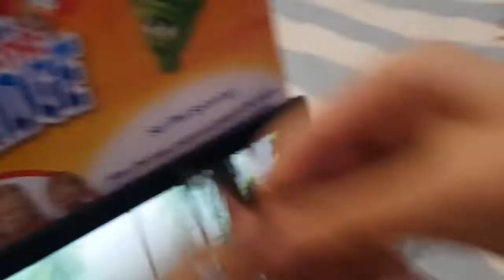Disney The Great 17 ! Season 3 Episode 3 Dinos Don't Dance 🦖🦕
Another Episode coming up! 😊❤💛

PLOT REVEALED : 🦖🦕
Russell , Vinnie , Sunil and other Great 17 Sing friends when on an adventure to learn the dinosaurs how to dance! But how will they learn to calm down quickly ? Will find out in this episode now by watching it!